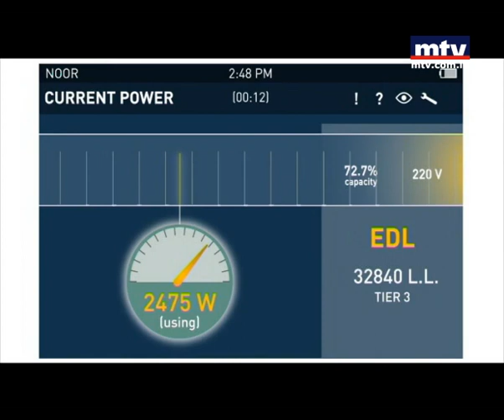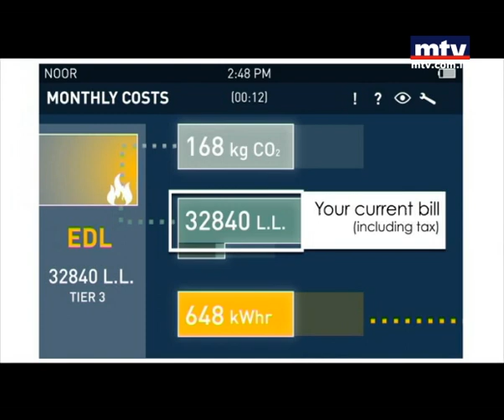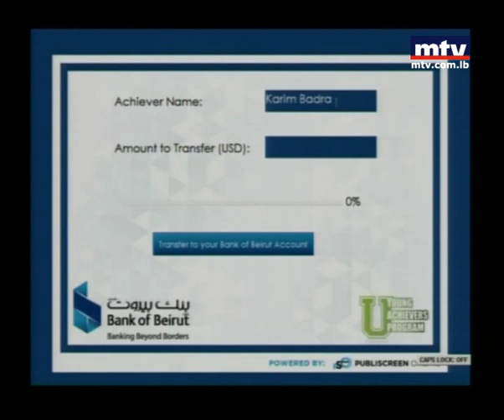Men El Ekhir - Ep 84 - Karim Badra من الاخر - كريم بدرا